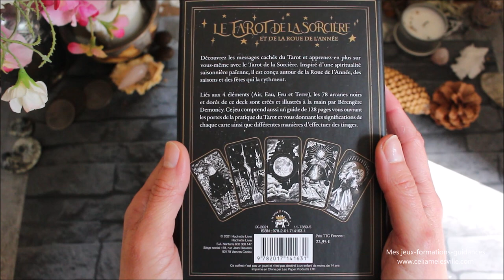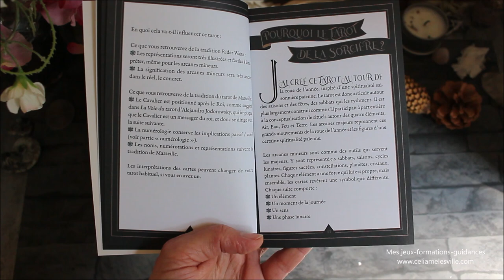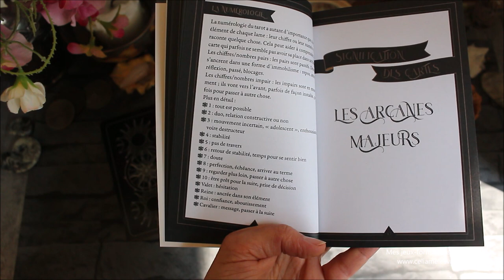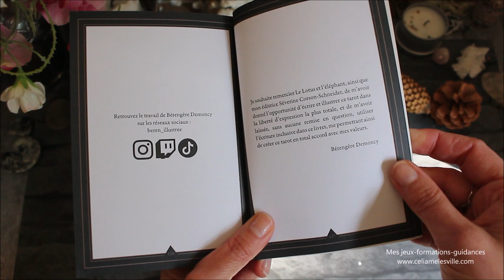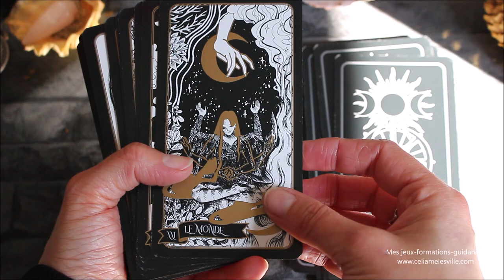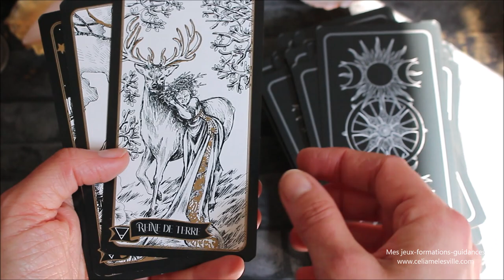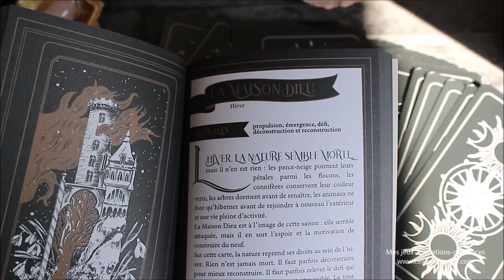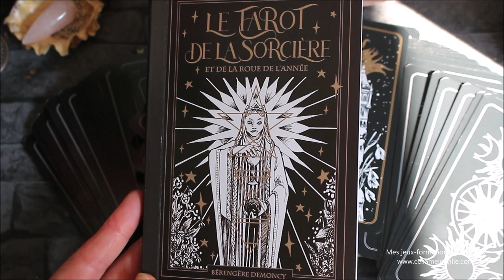Le Tarot de la sorcière - Présentation/Review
où trouver le tarot de la sorcière